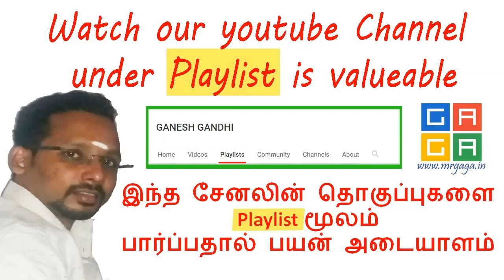👍ஹார்ட்வர்ஸ் ஷாப் வைத்து லாபம் பார்க்கலாம் ? Hardware Shop business Tamil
How to choose a Hardware Shop business in tamil by Ganesh Gandhi.